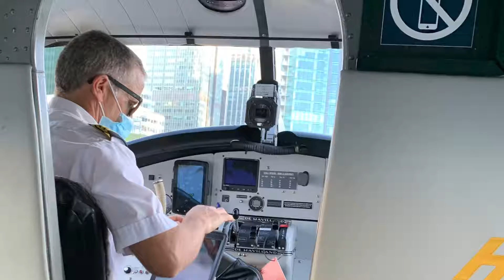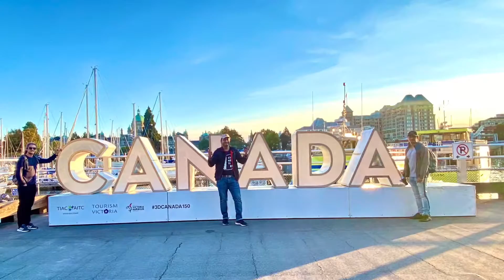Vancouver vacation travel Holidays